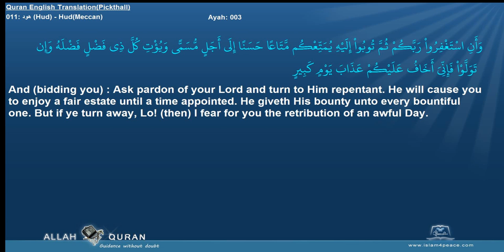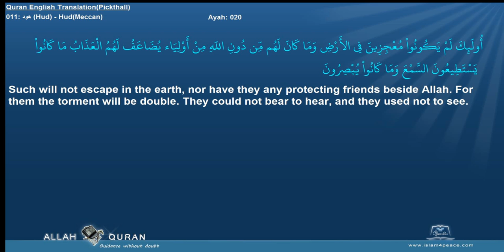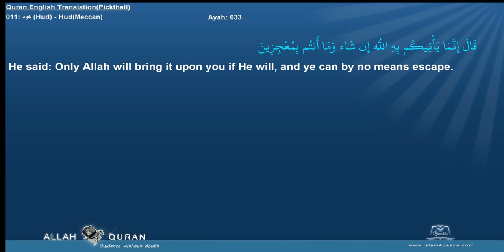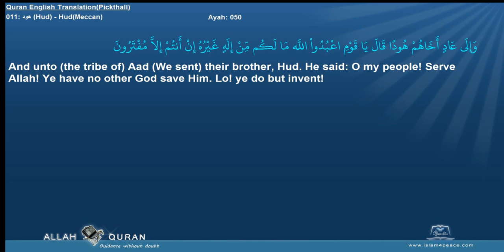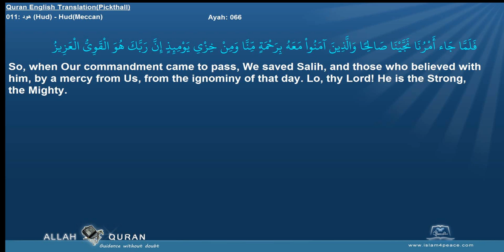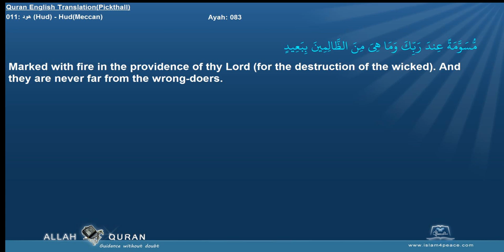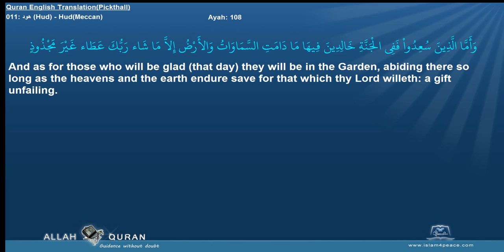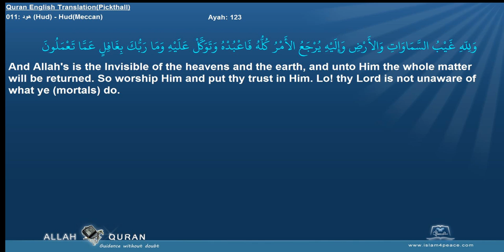Quran English Pickthall 011 هود Hud HudMeccan Islam4Peace com